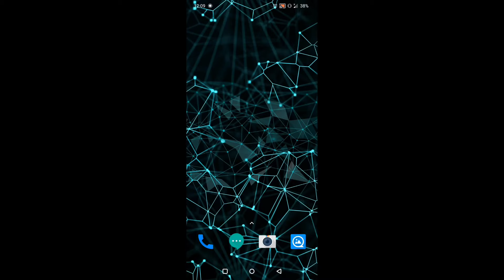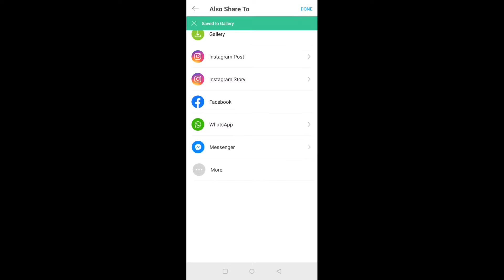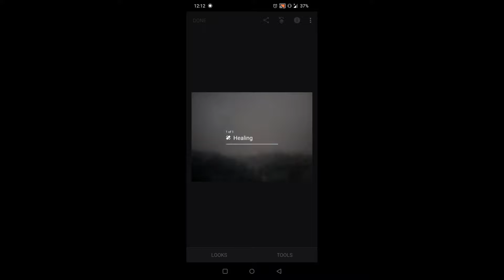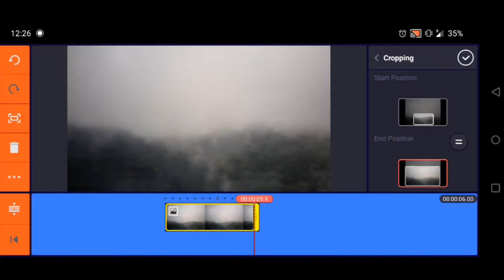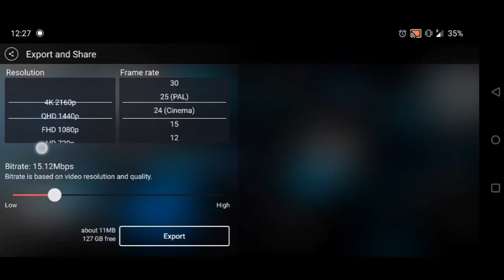Dolly Zoom Effect || Kinemaster || Picsart Tutorial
Kinemaster link

Background song